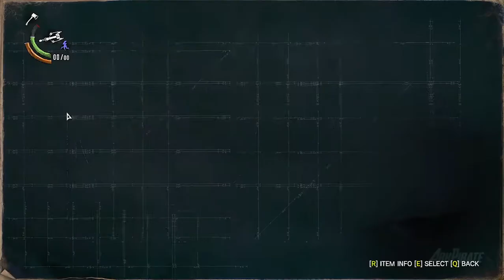THE EVIL WITHIN 2 Walkthrough Gameplay Part 5 - Armory (PC)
The Evil Within 2 Walkthrough Part 5 includes Chapter 3: Resonances, a Side Mission: Rogue Signal, and until the last part will include the full Gameplay of this Evil Within 2 Walkthrough on PC. This Evil Within 2 Gameplay Walkthrough will include the full game, all Missions, Chapters, Bosses, New Gameplay, and the Ending. Thanks, Bethesda for Evil Within 2!

Cheers!

The Evil Within 2 Chapter 3: Resonances

The Evil Within 2 Side Mission: Rogue Signal